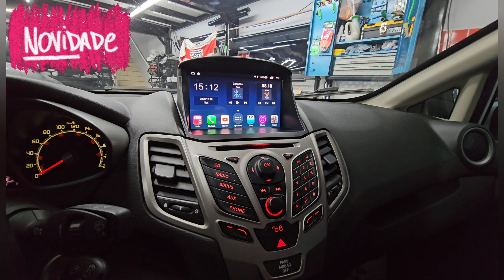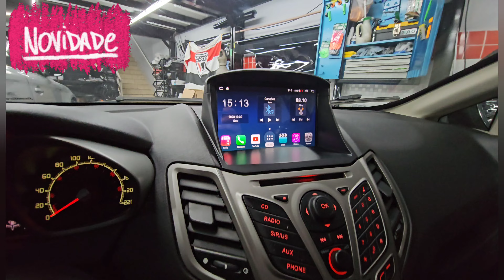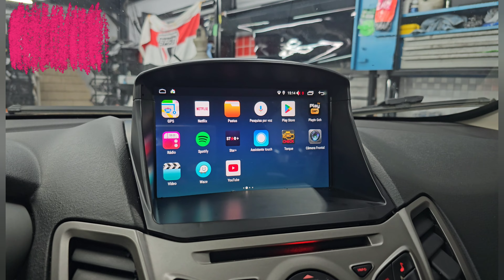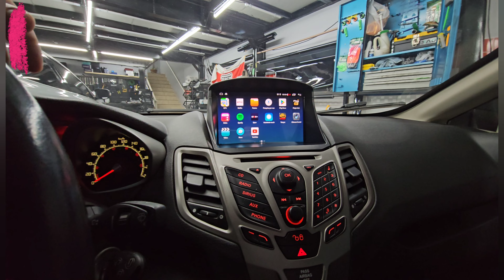New Fiesta Mexicano Central Multimídia Aikon Próton 4G, Nova Canbus, Carplay, Multitela, IPS, DSP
New Fiesta Mexicano Central Multimídia Aikon Próton 4G, Nova Canbus, Carplay e Android Auto, Netflix, Spotify, IPS, DSP, Waze, Tela Qled, Bluetooth, YouTube, GPS Off-line, Multitela, Octa Core 1.8Hz